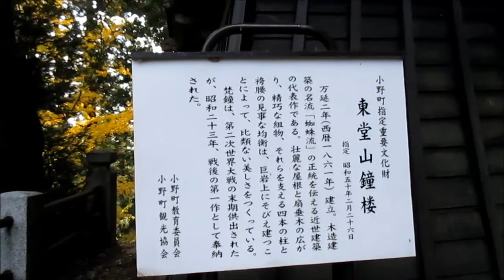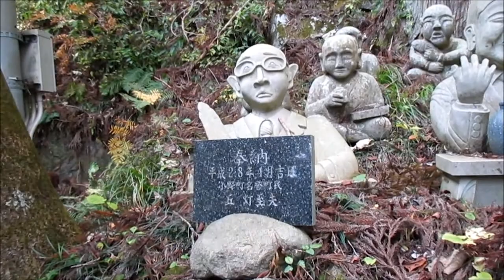五百羅漢のある東堂山満福寺の秋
福島県田村郡小野町　東堂山満福寺
　用事で小野町まで行ったので、秋の東堂山満福寺の五百羅漢や鐘楼などをみてきました。
今回は標高約600m前後であるにもかかわらず生育しているお茶の木の花や、柚子の実が一杯なってる様子も見ることができました。